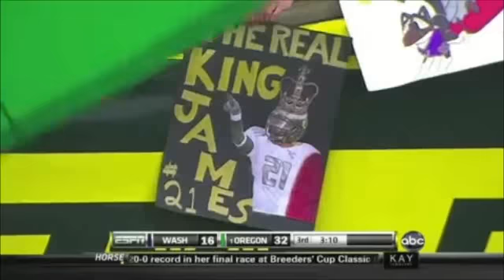Oregon Football LaMichael James Highlights